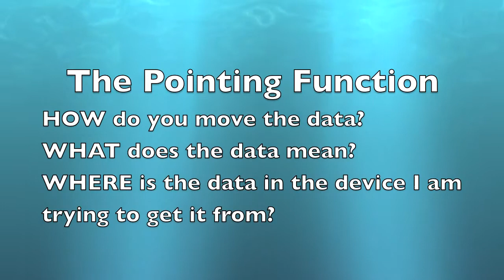John Turner - Office of Strategic Innovation